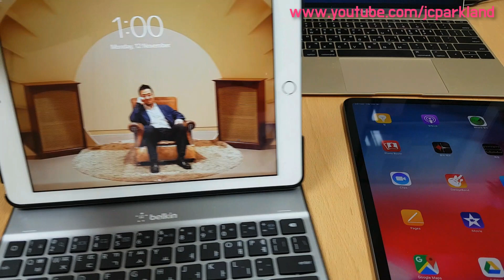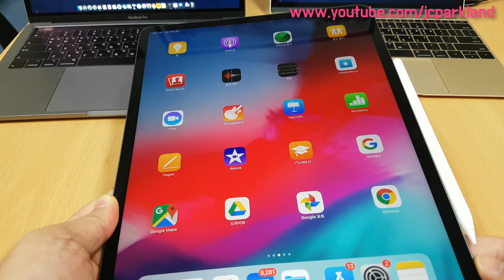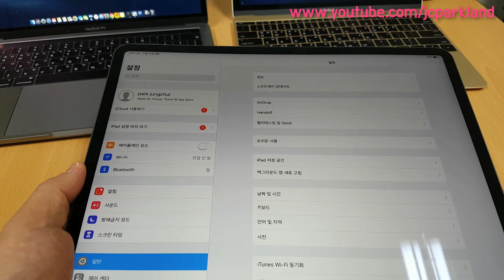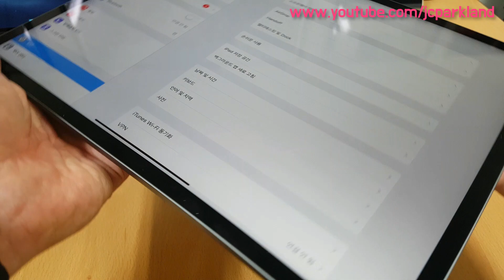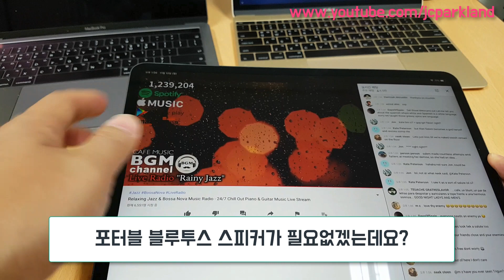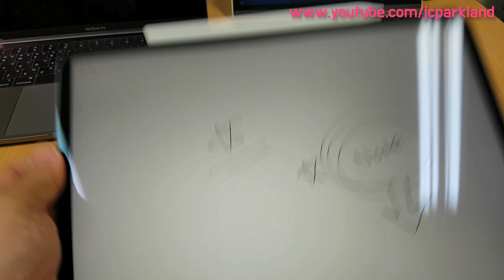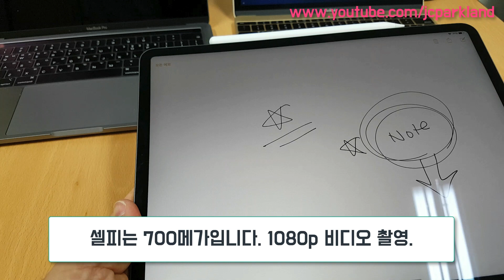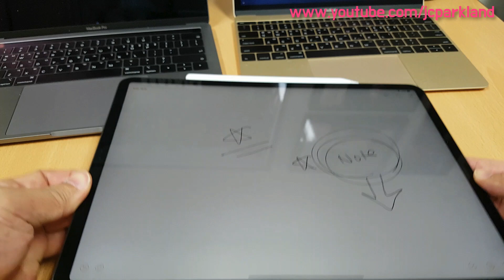2018 아이패드 프로 12.9인치 iPad Pro 기존 맥북 맥북프로와 화면 비교 리뷰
다양한 애플 제품들이 등장함에 따라 구매시 좀더 많은 공부가 필요할 듯 합니다.
아이패드 프로 구매 전 한번 살펴보시고 구매에 참고하세요.